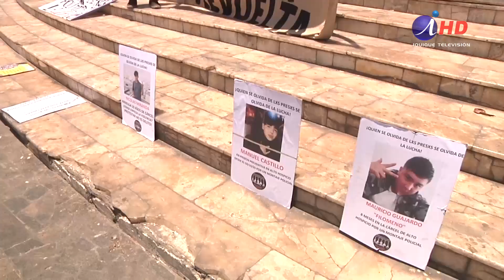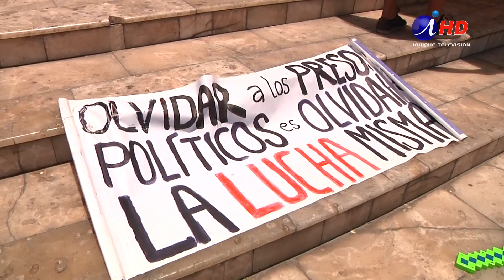Coordinadora “18-O” realiza meeting para exigir ver a los presos del estallido social (30.10.2020)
La coordinadora “18 de octubre” en Tarapacá realizó un meeting en el hemiciclo de la plaza Prat con el fin de hacer un llamado a las autoridades para que permitan las visitas a los presos del estallido social.